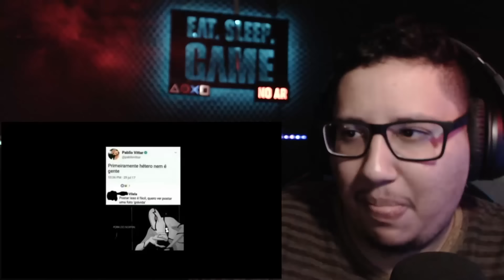SHlTP0ST PARA QUEM QUER QUE AS VOZES PARE KKKKKKK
ME SIGA NO TIK0 E TEKO: @marziobat

Meu INSTA & THREAD: @marziobatista